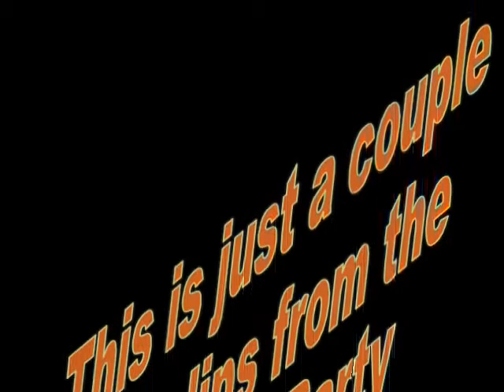Christmas party 1993.flv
This video comes from a lot longer one I took in 1993.  My first attempt at narrating so please bear with me :-)